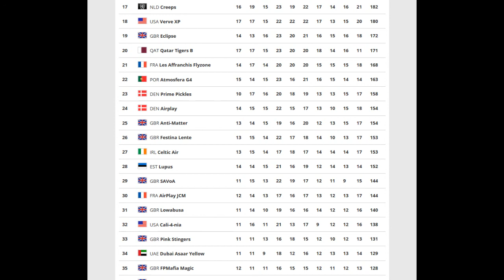Bodyflight World Challenge 2014 AAA